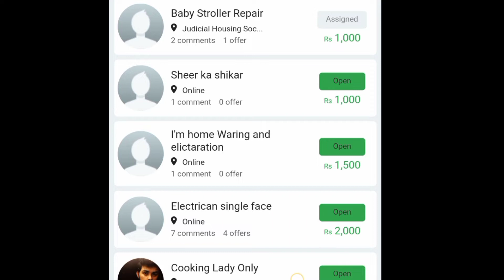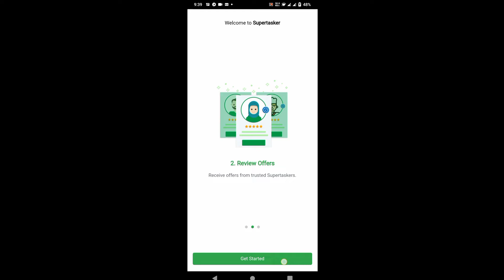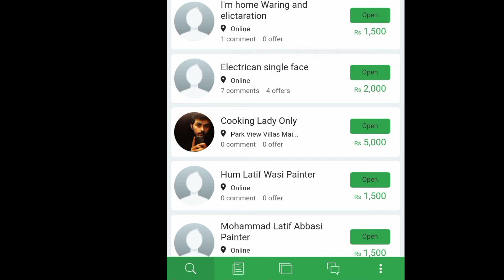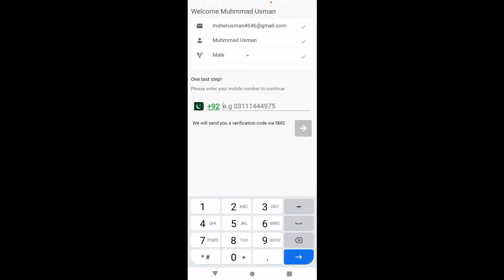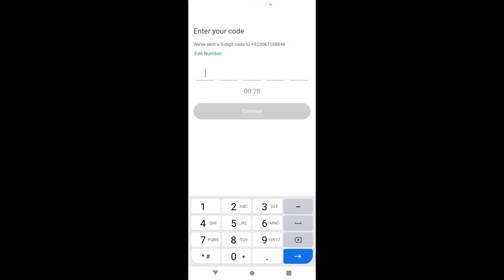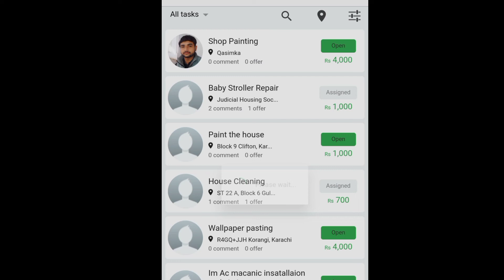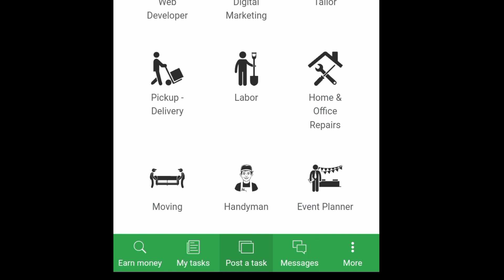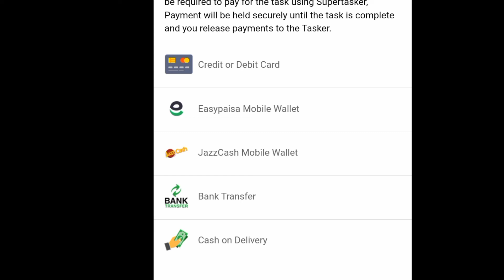How to earn money Online earning app 2023 online earning in pakistan real work app 100%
Assalamualaikum in this video I will present about new
earning app 2022. it is one of the real online earning app
which is available google you can make money
online from this app without any investment. Many people
making money online from this app and .thank you.

Earn money online without investment from mobile. Yes,
if you want to "Earn Money Online" without investment. If
you're searching about "Real Earning App" in Pakistan. So,
in this video we're going to talk about 100% real Online
Earning App which gives withdrawal in Easypaisa and
Jazzcash account. This app is really useful and easy to
use. You just need to complete social media tasks like
Facebook, Twitter and Instagram. Also you can easily earn
money from viewing ads. There are lot of earning methods
are available for you to earn money online.

punjab sgd

Cover Topics:
1:Online Earning ln Pakistan
2: Earn Money Online 2022
3: Jazzcash Easypaisa App to Earn Money Online in
Pakistan
4: Real Earning App With Proof
5: New Pakistani Earning App Withdraw Jazzcash
Easypaisa
6: How to Earn Money Online 2022
7: Earn Money Online Without Investment
8: Online Earning App Without Investment 2022
9:earn money real app 2022 android
10:real app earn money today
11:real earn money app website mobile